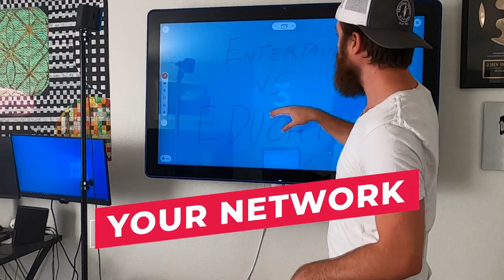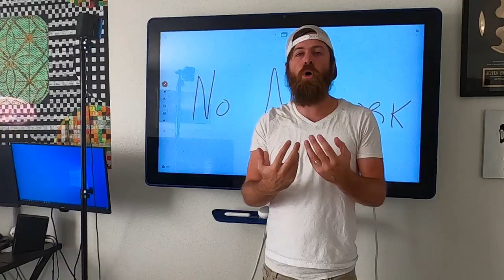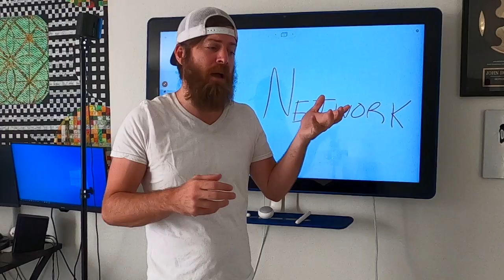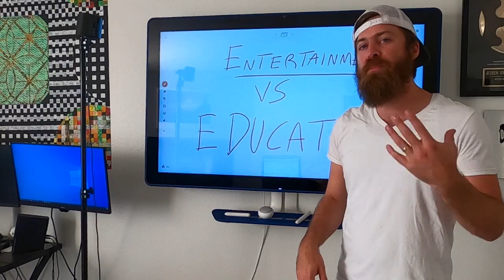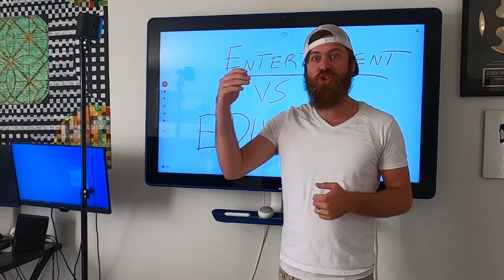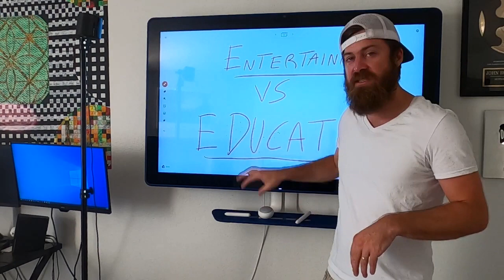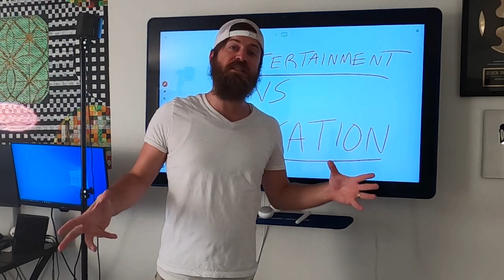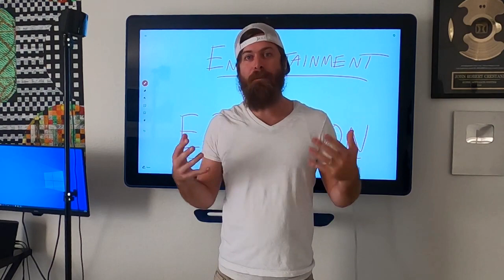What Wealthy People NEVER Do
Have you been wondering how to create an online income that makes you money 24/7? The Internet offers so many opportunities to start an online income. If you have the desire to travel the world, be your own boss, and live the life of your dreams, there is no better time than now to start creating that reality